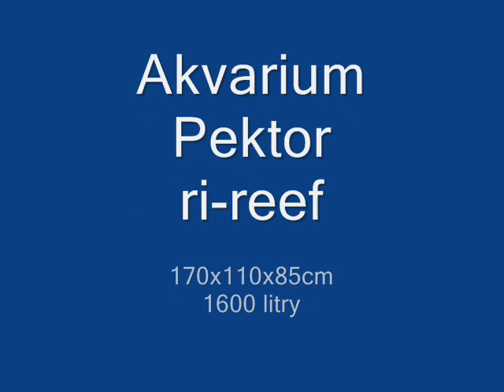Koraljni akvarij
"...Korálový útes je nejvĕtší a nejspektakulárnĕjší struktura ze živýh organizmu. I když vypadají jak nezničitelná výstavba koraly jsou křehky výrobek bezobratlýho organizmu. Kromĕ tropských lesu korálový útesi jsou oblasti kde eksistuji nejvíc rozdilnych druhů živych organizmu na planetĕ. Zvláštní složitost útesu (reef-u) tvoři simbiotycky vztahy všelijakých druhů organizmu..."

Kvůli všemu navedenému, údržba korálových akváriuma hodnĕ je problematycka ale korály v sestřiným akvariumu žijí a rostou už rokami.
Krásu toho akváriuma a všechno co se tyka pĕstovaní korálu mužete vidĕt na stranĕ ri-reef